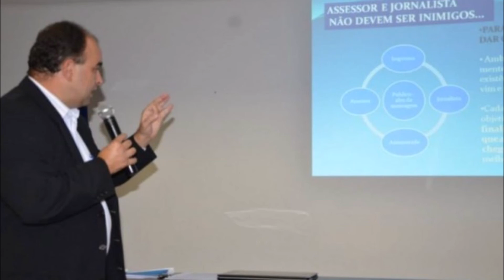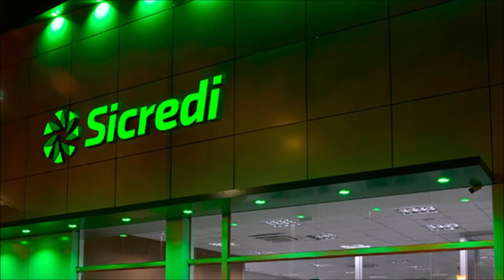Crédito rural: Gerente orienta produtores rurais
Produtores, o que vocês precisam saber antes de assinar o contrato?  Múrcio Roberto Ferreira, gerente de agência do Sicredi, conversa com o jornalista Cristiano Machado.